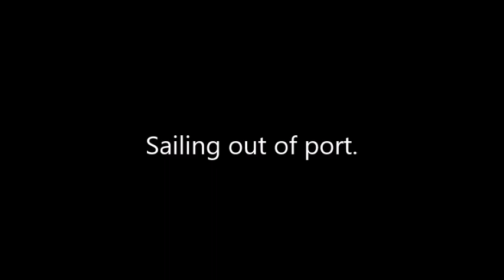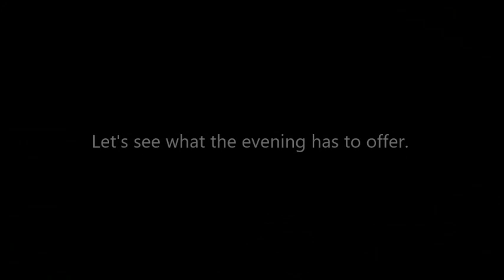Marella Discovery 2 | Cruise Vlog Oct 2019 _ Day 4 of 7 _ Lisbon Portugal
Day Four of a 7 part series of our recent cruise on the Marella Discovery Two..
Taking in  :

Embarkation Day   - Palma De Mallorca, Spain
Day One  - At Sea
Day two -  Portimao, Portugal
Day Three - Lisbon, Portugal
Day Four - Cadiz, Spain
Day Five - Malaga, Spain
Day Six - Alicante, Spain
Departure Day - Palma De Mallorca, Spain